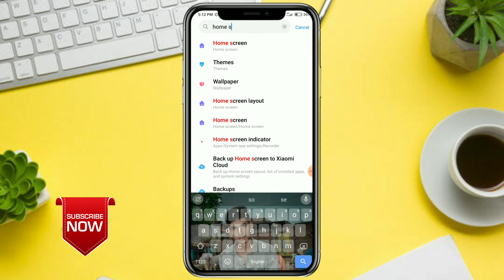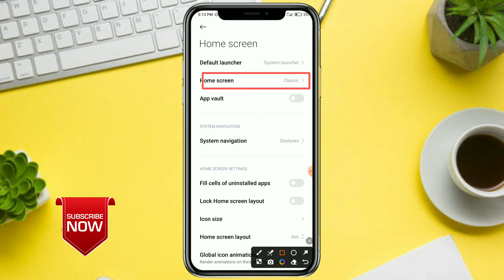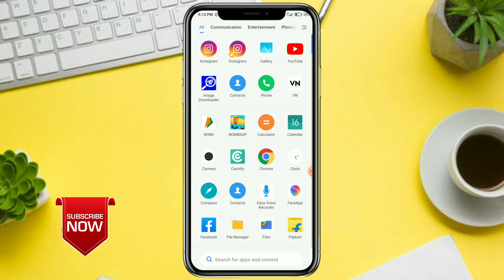How To Enable App Drawer In Miui 11 System Launcher 2024 | Swipe Up To Open App Drawer In Mi Phone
Your Queries ||
How To Enable App Drawer In MIUI 15 Devices
how to off app drawer in poco m4 pro
how to off app drawer in poco m6 pro
app drawer in vivo
how to disable app drawer in infinix
how to enable app drawer in redmi note 7
miui 13 launcher app drawer